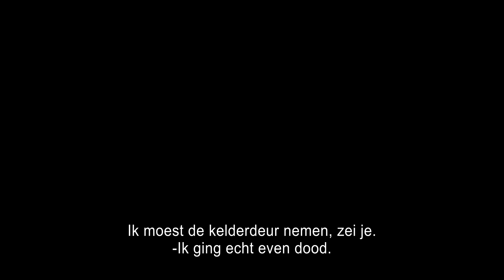The Witch in the Window - Officiële trailer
Simon, een gescheiden vader, gaat samen met zijn twaalfjarige zoon Finn, naar Vermont om een oude boerderij te repareren. Daar ontdekken ze de kwaadwillige geest van een vorige eigenaar, een beruchte wrede vrouw genaamd Lydia. Met elke reparatie die Simon doet, maakt hij haar geest ook sterker ... totdat een angstaanjagende ontmoeting hem laat twijfelen of hij zijn zoon kan beschermen tegen het kwaad dat zich in hun hoofd en harten baant.

Welkom op het officiële YouTube-kanaal van Just Entertainment. Bedankt voor het delen en liken van onze video’s! Een reactie waarderen wij ontzettend. Wil je nou op de hoogte blijven van onze video’s?